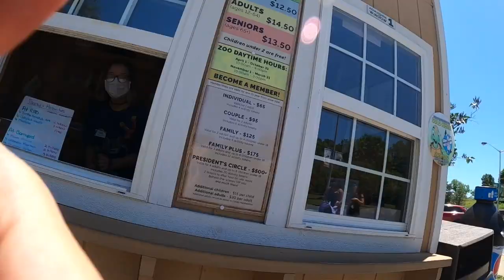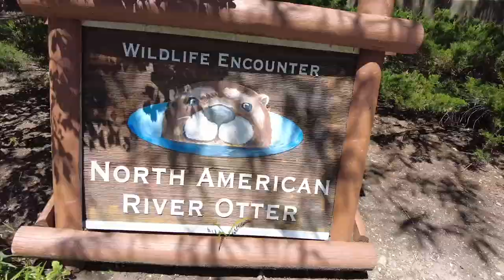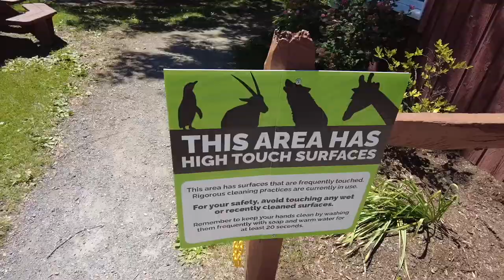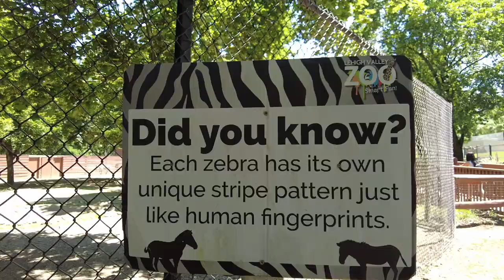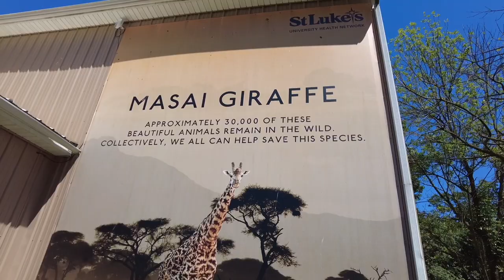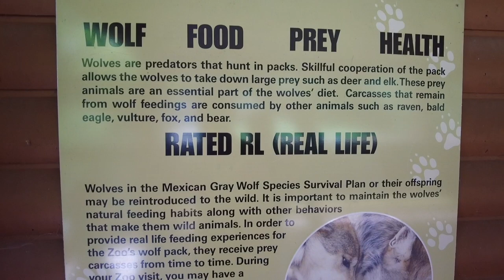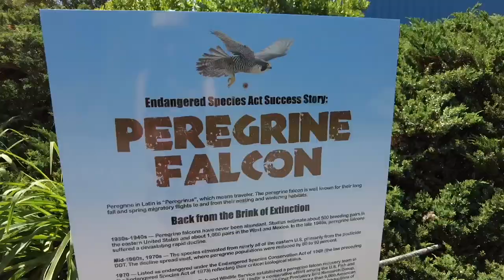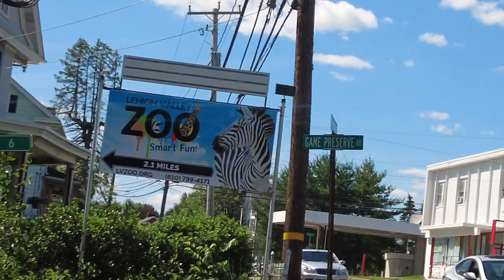Lehigh Valley Zoo (29-acre) Schnecksville, Pennsylvania 2021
The Lehigh Valley Zoo is a 29-acre zoo located in Schnecksville, Pennsylvania, United States, inside the 1,100-acre Trexler Nature Preserve. The zoo is open year round. The Lehigh Valley Zoo has been accredited by the Association of Zoos and Aquariums since March 2006.
Located in: Trexler Nature Preserve

Address: 5150 Game Preserve Rd, Schnecksville, PA 18078

$14.50 ADULTS Ages 12-64
$12.50 CHILDREN Ages 2-11

Video Length: 52:52 (better to watch on TV)

0:00 Intro
0:18 The Road
1:38 The Zoo
2:17 Purchasing Tickets
4:04 Entering The Zoo
5:52 The Penguins
8:20 The North American River Otter
13:47 Snack Time
15:47 Alpaca
16:48 Dorset Sheep
17:51 Chicken & Pig
18:22 Farm Pond
19:09 Swan
23:42 The real kangaroo is hiding
24:09 Zebra
24:51 Ostrich
26:41 Oryx
27:29 Camel
28:45 Giraffe
32:42 Bobcats
33:26 Gray Fox
34:09 Common Raven
35:25 Raccoon
36:29 Palomino Horse
37:47 Waterfalls
39:32 Eagles
40:48 Snowy Owls
41:39 Turkey Vulture & Red-Tailed Hawk
42:21 Barred Owl
42:48 Barn Owl
43:33 Peregrine Falcon
44:53 Nice hangout area
45:47 Souvenir Shop
47:44 The Thoughts
50:15 Leaving The Zoo

* $5 OFF Natural Beauty Products

🌟 MICROPHONES 🌟
* Rode VideoMic Pro

🌟 LIGHTING 🌟
* Neewer 18-inch Ring Light
* 12-inch Ring Light

Nov 09, 2022: 1M Views Milestone